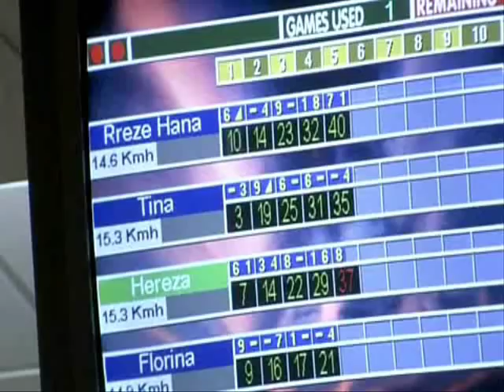Balkan Express: Kosovo - Das gekappte Rettungsseil *Doku* Teil 5/6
Mai 2009: Mit der Unabhängigkeitserklärung Kosovos am 17. Februar 2008 rückt der Konflikt zwischen Serben und Kosovo-Albanern neuerlich in den Mittelpunkt medialer Berichterstattung. Mit Sorge blickt die Welt erneut auf die Krisenregion, deren relative Ruhe in den letzten Jahren durch den massiven Einsatz von KFOR und UNO-Polizeitruppen gesichert wurde. Was bedeutet die Unabhängigkeit für die Stabilität Kosovos? Welche Zukunft steht dem Land bevor? Vor welchen Aufgaben wird die künftige EU-Mission stehen, um die Probleme des Landes zu lösen?

Die Dokumentation nähert sich diesen Fragen an, indem sie eines der zentralsten Probleme Kosovos in den Mittelpunkt rückt - die katastrophale wirtschaftliche Lage mit den höchsten Arbeitslosenraten, vor allem für Junge und Frauen, in Europa. In der Vergangenheit war es der Zusammenhalt der traditionellen Großfamilie, die das Überleben im traditionell armen Kosovo sicherte. Der Besuch einer Kulla - dem wehrhaften Steinhaus albanischer Familien, in dem einst oft 60 und mehr Mitglieder in weitgehend autarker Selbstversorgerwirtschaft, sogenanter Subsistenzwirtschaft, lebten - gibt einen Einblick in die alten familiären Strukturen. Doch auch heute noch bietet die Großfamilie den einzigen wirklichen Rückhalt für die meisten Kosovaren. Doch dieses gesellschaftliche Gefüge gerät zunehmend ins Wanken. Jährlich drängen Tausende Jugendliche auf einen Arbeitsmarkt, den es nicht gibt. Selbst mit guter Ausbildung hat man wenig Aussicht auf einen Job. Die erzwungene Untätigkeit erzeugt besonders unter Jugendlichen in den Städten große Frustration - und Konfliktpotential. Der Film sucht Familien auf und zeigt anhand ihrer Schicksale die dringliche Notwendigkeit zur Verbesserung der wirtschaftlichen Situation. Ohne staatliche Sozialleistungen bleibt den Menschen nichts anderes übrig, als in den großfamiliären Strukturen zu verharren. Dies bedeutet vor allem für Frauen, ihre traditionelle Rolle weiterhin erfüllen zu müssen. In vielen Fällen sind die Menschen von Familienmitgliedern, die in der Diaspora als Gastarbeiter leben, finanziell völlig abhängig.

Gleichzeitig ist das Vertrauen der Menschen in den Staat und seine Institutionen gering. Die Unabhängigkeitsbewegung Vetëvendosje! ("Selbstbestimmung!") unter ihrem Führer Albin Kurti fordert sogar vehement den Abzug der Internationalen Gemeinschaft. Aber auch hochrangigen internationalen Beamten wie dem Leiter der UN-Verwaltung im Kosovo, Joachim Rücker, oder Ben Crampton, der am Aufbau der EU-Mission mitarbeitete, ist bewusst, dass es zu ihren vorrangigsten Aufgaben zählt, das Land beim Aufbau einer funktionierenden Wirtschaft zu unterstützen. Und dass dies derzeit nicht ausreichend passiert.

Interviews mit Kosovos Unterrichtsminister Enver Hoxhaj, dem Schriftsteller Migjen Kelmendi, der Besuch bei KFOR-Truppen und in der serbischen Enklave Gracanica nahe der Hauptstadt Prishtina zeigen die Bedeutung der wirtschaftlichen Probleme für die Stabilität Kosovos. Von ihrer Lösung - darunter fällt auch die Aufhebung der Isolation des Landes - wird die Zukunft von Europas jüngstem Staat stark abhängen.

ESI - European Stability Initiative